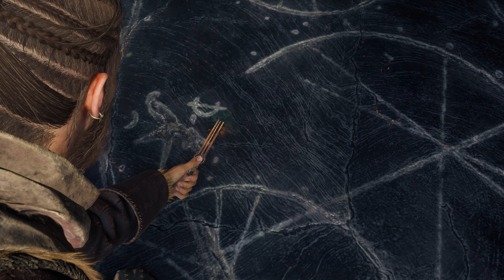BANISHERS: GHOSTS OF NEW EDEN 👻 20 - Der LEERRISS wird GELEERT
Let's Play Banishers: Ghost of New Eden - Der Leerriss wird geleert
[Deutsch 🔸 Blind 🔸Horror🔸RPG]
🔽 Sozial Media 🔽
Über dieses Spiel:

In New Eden im Jahr 1695 werden Siedlungen von einem furchtbaren Fluch heimgesucht. Als Verbanner ist es deine Aufgabe, die Quelle dieses Unheils ausfindig zu machen, schreckenerregende Mysterien aufzudecken, eine weitläufige und vielseitige Landschaft zu erkunden und das Schicksal denkwürdiger Charaktere zu bestimmen.

Banishers: Ghosts of New Eden ist ein brandneues Spiel von DON'T NOD, bekannt und gefeiert für preisgekrönte Spiele wie Life is Strange und Vampyr. Erlebe ein Action-Rollenspiel mit einer intimen Geschichte und begib dich auf eine spannende Reise zwischen Leben und Tod, Liebe und Aufopferung.

Die zwei spielbaren Charaktere Red und Antea sind erfahrene Geisterjäger, Verbanner genannt, die vor die beängstigende Aufgabe gestellt werden, einen finsteren Fluch mit Hilfe mächtiger Rituale zu brechen. Beschütze die Lebenden vor den Gefahren durch verweilende Geister und Schemen und werde in dieser von der Finsternis belagerten Welt zu einem Leuchtfeuer der Hoffnung.

Erlebe die herzzerreißende Geschichte von Antea Duarte und Red mac Raith und kämpfe um ihre Liebe. Als Antea getötet und in einen Geist verwandelt wird, wirst du mit einer schrecklichen Entscheidung konfrontiert. Hältst du den Schwur ein, den du als Verbanner geleistet hast, und schenkst ihrer Seele ewigen Frieden oder wirst du die Lebenden opfern, in der Hoffnung, Antea von den Toten zurückzuholen? Deine Entscheidungen beeinflussen das Schicksal aller Einwohner New Edens – ob lebendig oder verblichen – und bestimmen, welches Ende du zu Gesicht bekommen wirst.

BESCHULDIGE die Lebenden und opfere sie, auf dass sie für ihre Taten zur Verantwortung gezogen werden.
VERBANNE die Seelen der Verstorbenen und verdamme sie zu ewiger Agonie.
Lasse die geplagten Seelen AUFSTEIGEN, um sie von ihrem Leiden zu erlösen und sie in Frieden ruhen zu lassen.

Verbanner sind speziell für den Kampf gegen Untote wie Schemen oder Geister ausgebildet. Kombiniere Reds physische Angriffe mit Anteas übernatürlichen Kräften in einem dynamischen Kampfsystem. Entwickle deinen eigenen Kampfstil, indem du abwechselnd Waffen und Geisterfähigkeiten einsetzt. Dank mächtiger Synergieeffekte kannst du es selbst mit den gefährlichsten Gegnern und Bossen in New Eden aufnehmen.

Entfessle das volle Arsenal der Verbanner und erweitere es um neue Ausrüstung und übersinnliche Kräfte. Bei der Erkundung New Edens wirst du auf uralte Artefakte, Schmuckstücke und wertvolle Ressourcen stoßen, mit denen du deine Ausrüstung verbessern kannst, um dich für zukünftige Kämpfe zu wappnen. Neben deinen Waffen kannst du auch noch weitere Fähigkeiten für Antea freischalten, um ihre verheerenden Spektralkräfte noch stärker zu machen und Zugang zu neuen Komboangriffen zu bekommen.

Leite Spukermittlungen in einer von Mystizismus geprägten Welt voller dunkler Geheimnisse. Durchkämme jeden Winkel von New Eden, einer Siedlung im Norden Amerikas, in der furchtbare Dinge geschehen, und lüfte die Geheimnisse der gepeinigten Einwohner. Um informierte Entscheidungen im Spiel treffen zu können, wirst du die Beweggründe der dort lebenden Menschen verstehen müssen.
🌟 TITEL: Banishers: Ghosts of New Eden
🌟 ENTWICKLER:  @DONTNOD
🌟 PUBLISHER:  @FocusEntertainmentOfficial